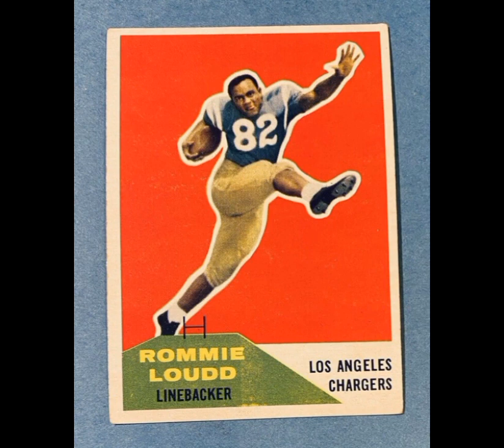Happy 90th Birthday Rommie Loudd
Rommie Loudd